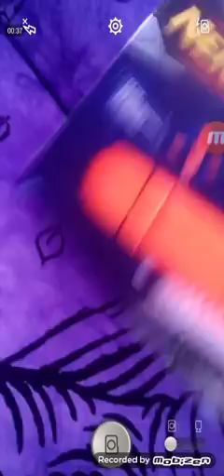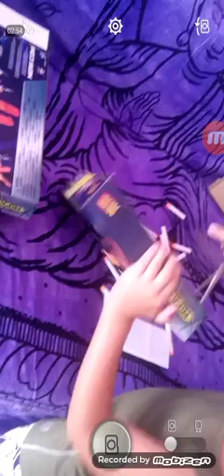Speciale 20 iscritti box opening nerf